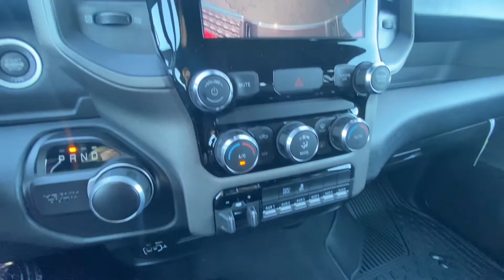2022 Ram 2500 Tradesman | 30403T